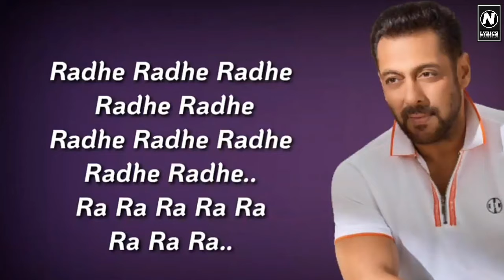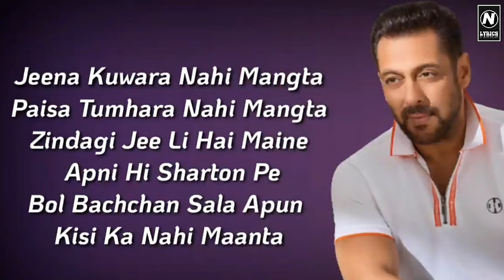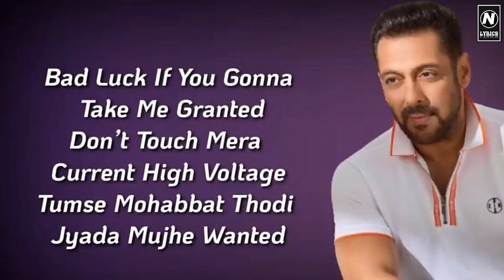Radhe (Title Track) Lyrics - Sajid Wajid | Salman Khan, Disha Patani | N Lyrics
Radhe (Title Track) Lyrics  - Sajid Wajid | Salman Khan, Disha Patani | Radhe Movie Tital Track  Lyrics  | N Lyrics

Presented Radhe (Title Track) Lyrics by Sajid Wajid is Latest  song from Radhe – Your Most Wanted Bhai. This brand new song is featuring Salman Khan, Disha Patani and music is given by Sajid Wajid. Radhe Title song lyrics are penned down by Sajid and video is directed by Prabhu Deva. Hope You Like It.

Radhe Title Track Song Details:
Song: Radhe Title Track
Movie: Radhe
Singer: Sajid
Lyrics: Sajid
Starring: Salman Khan, Disha Patani
Label: Zee Music Company

                   🎶(﴾Lyrics﴿)🎶

Lockdown in the city i’m a wanted
Saare log saala bole mujhe wanted
Dil se mohobbat thodi zyada bole wanted
Radhe Radhey Radhe Radhe
Radhey Radhe Hoo

Tumse mohobbat thodi zyada bole wanted
Radhey Radhe Radhey Hoo

Jeena kuwara nai maangta
Paisa dubara nahi maangta
Zindagi ki le hai maine apni he sharto pe
Bol Bachan Apun kisi ka ni maanta

Kudia bhi mudke dubara
Dekhe mai esa hu nazara
Jis bhi gali se jau bheed lag jaaye
Mere ghar ka pata to yaha bacha bacha jaanta

Bad luck in we wanna wanted
Don’t judge mera current high voltage

Sikka chale hai mere naam ka
Ikka banadu main gulaam ka
Koi bane bad to Mai uska bhi dad
Mai cheez kya ab tak tu ye nahi jaanta

Dil mei main sabke basa hu
Jo hu duao se bana hu
Mere hai tareeke mere apne asool hai
Sabko pata hai bada pakka hu zabaan ka

                                  Tage

radhe lyrics
radhe lyrics song
radhe lyrics salman khan
radhe lyrics title track
radhe lyrics in hindi
lyrics radhe title song
radhe title track lyrics in hindi
radhe title track lyrics video
radhe title track song lyrics
radhe movie title track lyrics

________________DISCLAIMER____________